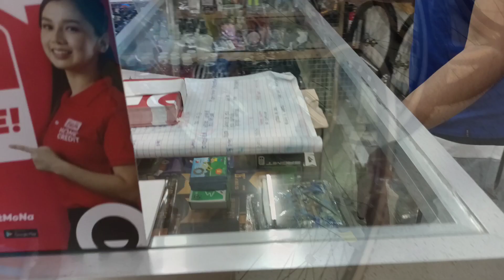PAANO NABUO SI BLUE 🟢 DADDIES ANGEL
Assemble New Bike
Parts partially bought to upgrade and  then return back the old bike to original specification.

Bikeaholic Platero Binan Laguna

What's up mga angels, may panibagong video nman tayo.

Every ride is a new adventure

Enjoy watching my adventure.

To all my solid supporters, thank you, thank you very much. ❤️